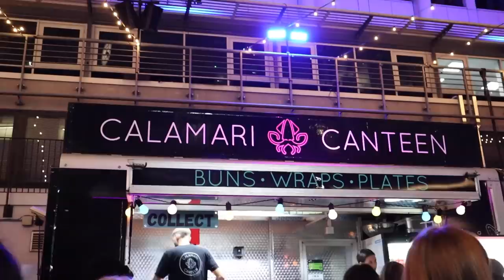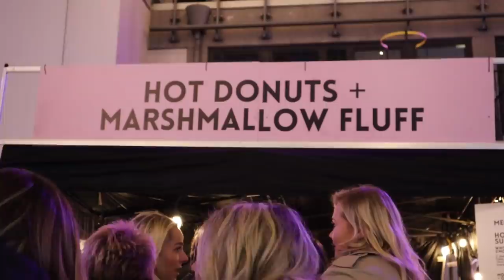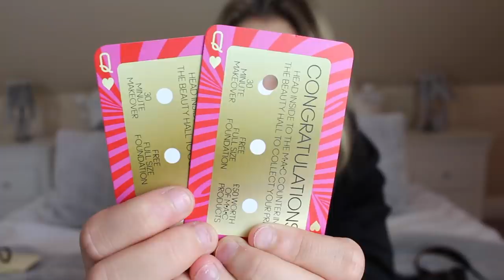LONDON Vlog | Rosie McClelland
Don't miss my new lyric video for my brand new song, 'Ready For Love'!

You can also download & stream 'Ready For Love' here: rosiemcclelland.ffm.to/readyforlove

Teenage singer, influencer and Kids Choice Award-winner, Rosie McClelland may be ready to ‘Throw It Away’, but is she 'Ready For Love'? With a brand new single, out worldwide on October 1st. The British teen star’s previous projects include starring in her own Warner Brothers feature film ‘Sophia Grace and Rosie’s Royal Adventure’, while famously being a regular guest on ‘The Ellen DeGeneres Show’, within which she hosted red carpet interviews for The Grammy’s, MTV VMA and American Music Awards. Rosie has soared, from covering Nicki Minaj’s ‘Superbass’ to releasing her very own music - including now 6 singles under her belt, ‘Handstand’, ’LaLa’, ’Tik Tok’, ‘GIRLS', ‘Throw It Away’ and 'Ready For Love'! Rosie’s previous singles have earned over 20 million+ streams and views online.